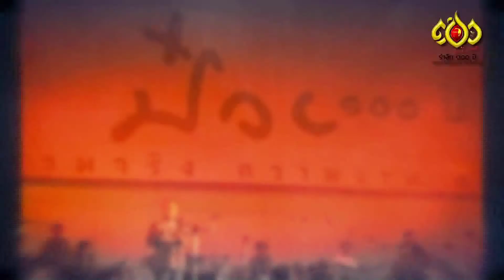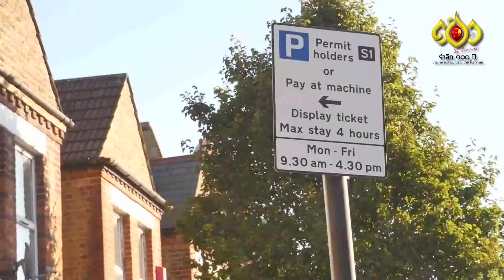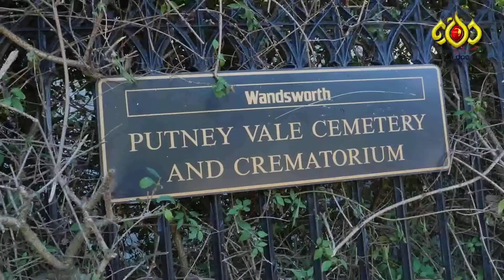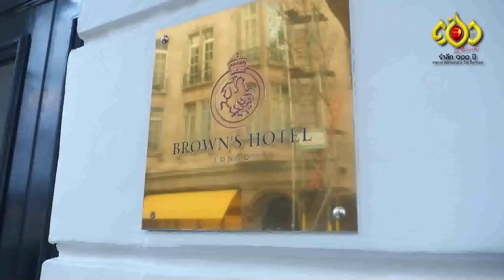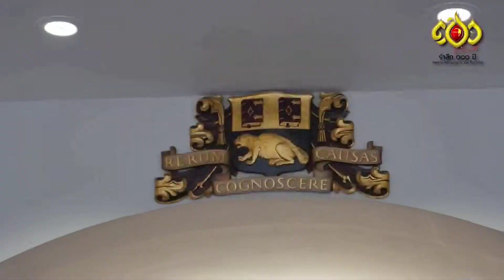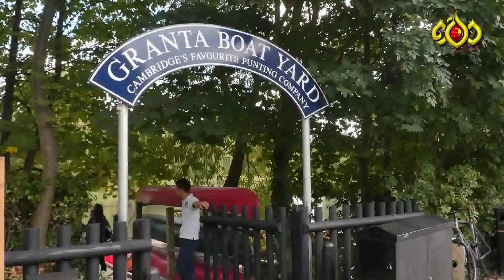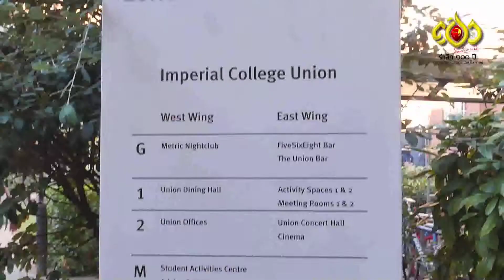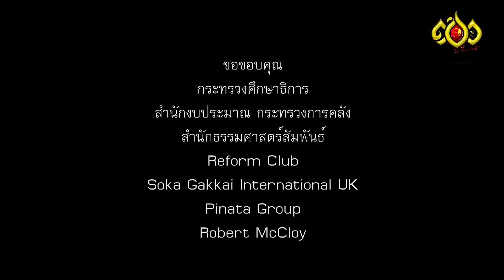สารคดีตามรอย อ.ป๋วย ในประเทศอังกฤษ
คณะ Puey Trip in England โดยโครงการ 100 ปี ชาตกาล อ.ป๋วยฯ ธรรมศาสตร์ ออกเดินทางตามรอย อ.ป๋วย ถ่ายทอดชีวประวัติของ อ.ป๋วย ออกมาเป็นสารคดี โดยจะไปยังสถานที่สำคัญต่างๆที่เกี่ยวข้องกับ อ.ป๋วย ในช่วงชีวิตต่างๆ ของท่าน